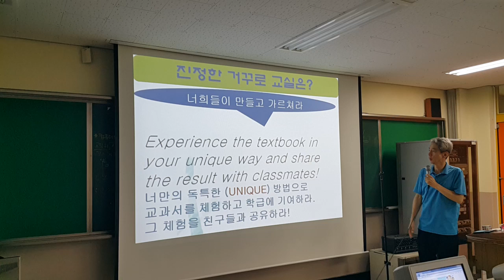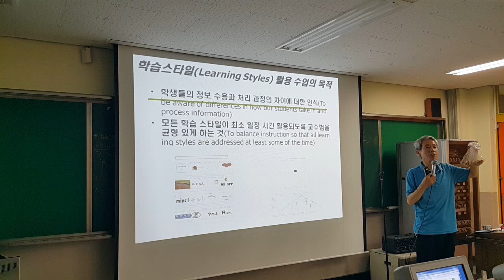학습스타일에 따른 학습지의 선택권 부여